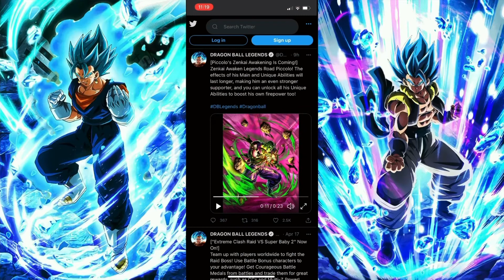*NEW* F2P Piccolos Zenkai Awakening is Coming!